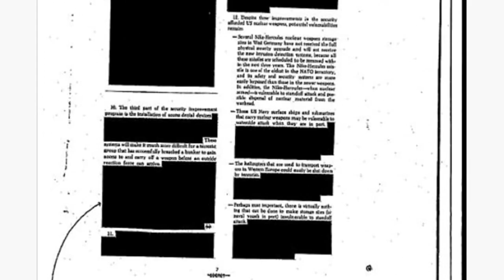SCP-2148 г-н Полосатый